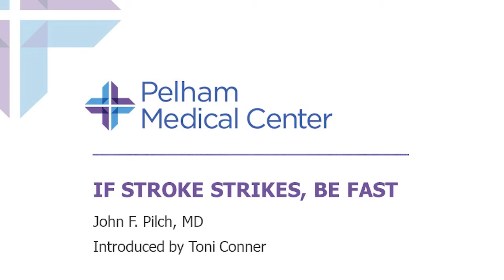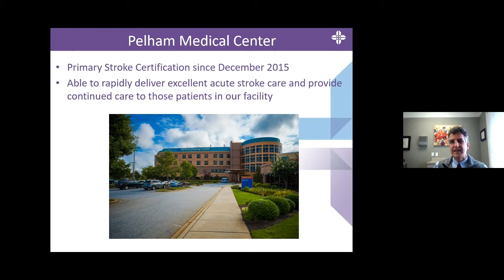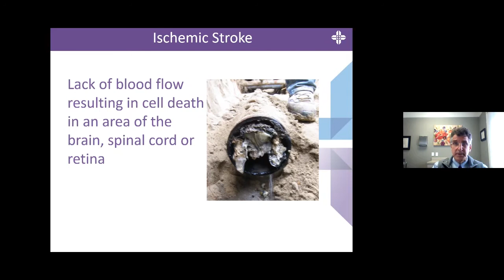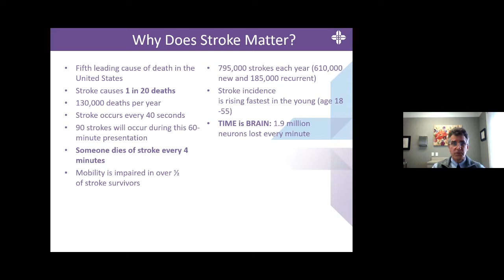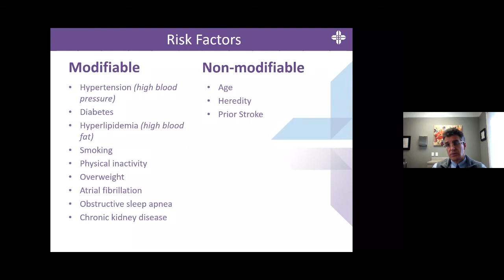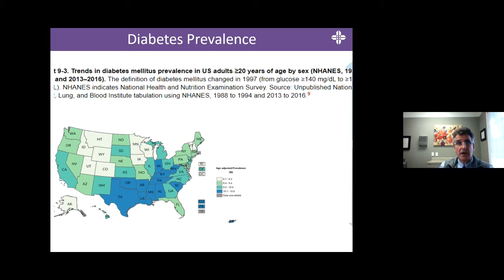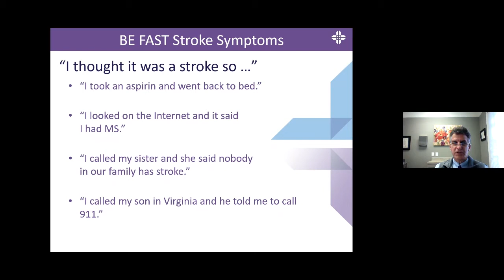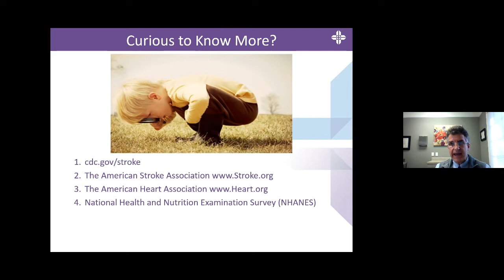If Stroke Strikes, BE FAST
John Pilch, MD, with Medical Group of the Carolinas - Neurology - Pelham, talks about stroke prevention, risk factors and how to use the “BE FAST” acronym to help recognize symptoms. Dr. Pilch appears virtually via Spartanburg Regional webinar.